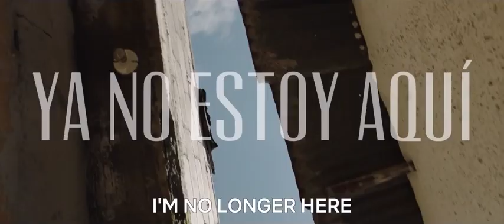I'm No Longer Here Trailer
Director:  Fernando Frias
Genre:       Drama

Storyline:
In the mountains of Monterrey, Mexico, a small street gang named "Los Terkos" spend their days listening to slowed down cumbia music and attending dance parties, showing off their outfits, hairstyles and gang alliances. These different bands of disaffected youth refer to themselves as Kolombianos, combining the Cholo culture with Colombian music. Ulises Samperio (17), the leader of Los Terkos, tries to protect his friends from the nefarious elements of a quickly evolving drug/political war, but after a misunderstanding with a local cartel, he is forced to leave for Jackson Heights, Queens, a diverse immigrant community in New York City. Ulises tries to assimilate, but when he learns that his gang and the whole Kolombia culture is under threat, he questions his place in America and longs to return home. Written by PPW Films

Movie Trailers, News, Reviews and upcoming Movies